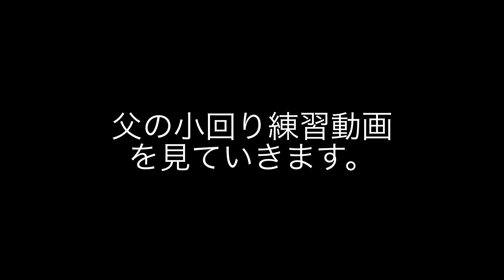小回りを徹底分析！還暦間近の親父テクニカル合格を目指す！第三弾！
使用スキー場は、鹿沢スノーエリア

技術選挑戦中の基礎スキーヤーです。
平日はサラリーマンをしてますが、休みの日はゲレンデが開いていれば冬も夏も関係なくほぼスキー。スキー最高！
僕がひたすら滑っている動画をあげまくるチャンネルです。